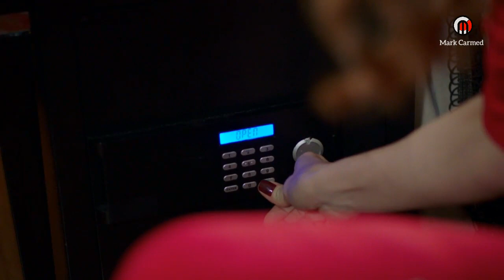Z İ - 56 ( Fracción 3 )